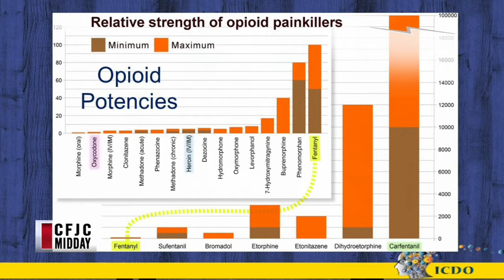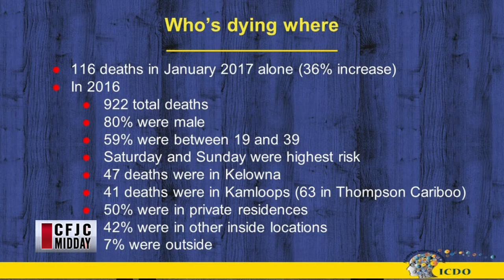CFJC Midday - Mar 23 - Fentanyl Forum coming March 30th